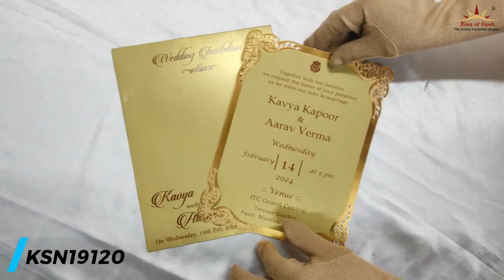Olive Green Floral Acrylic Single Sheet Invitation Card-KSN19120